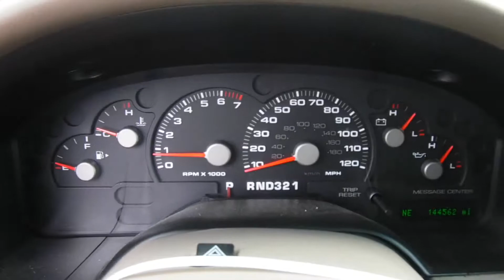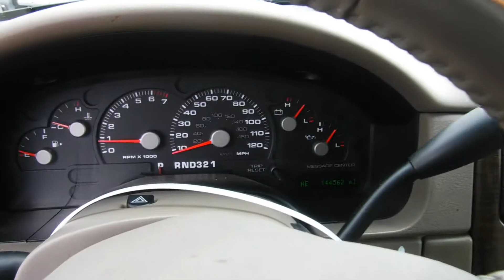S0414C 2005 Ford Explorer